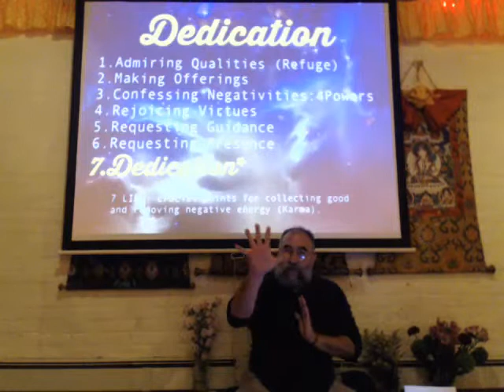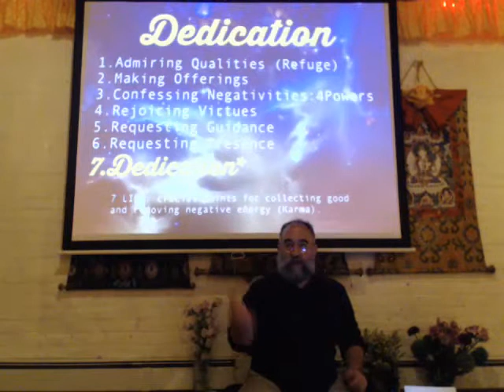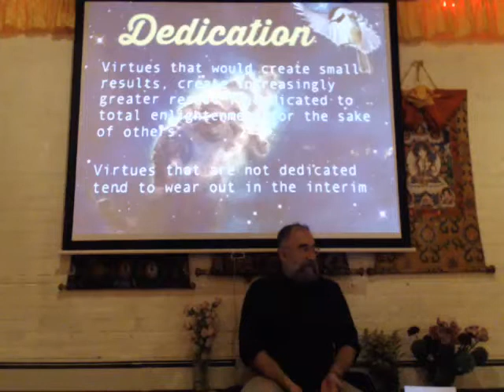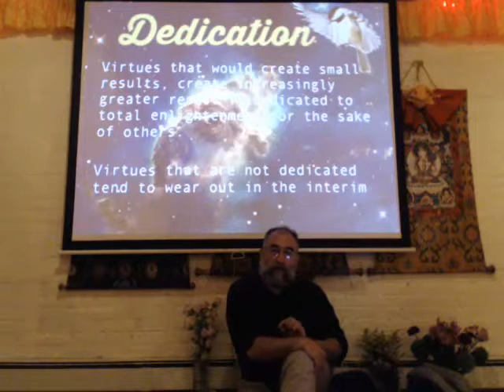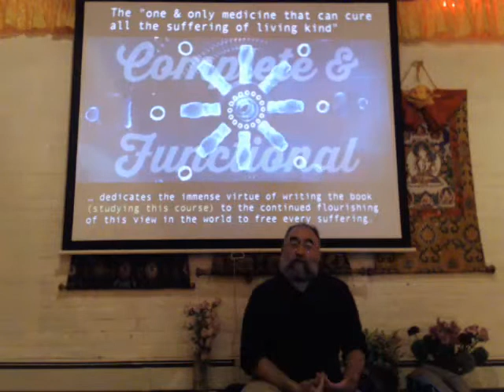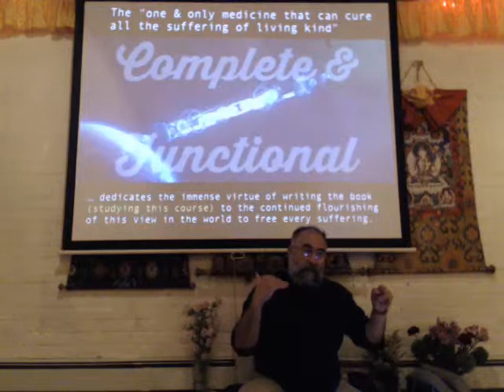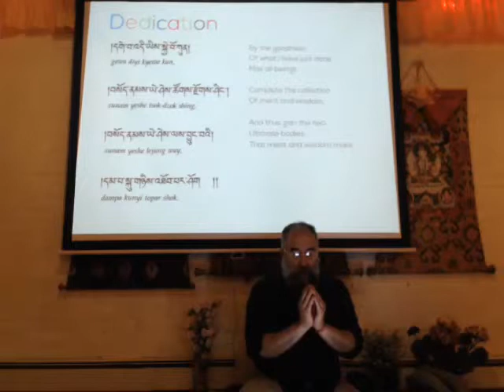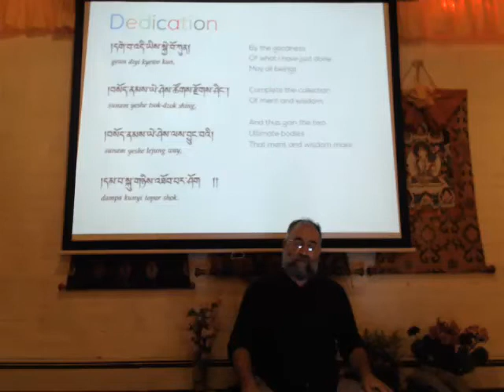ACI 12 10d: Bodhisattva's Way of Life III with Hector Marcel (Class 10 Part 4)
ACI 12 C10D Guide to Bodhisattva's Way of Life - Captured Live on Ustream